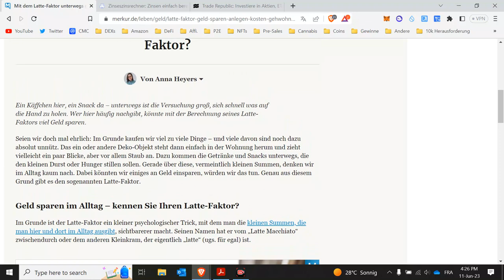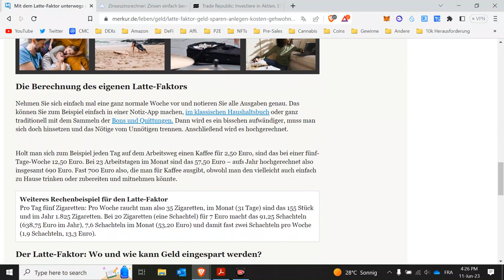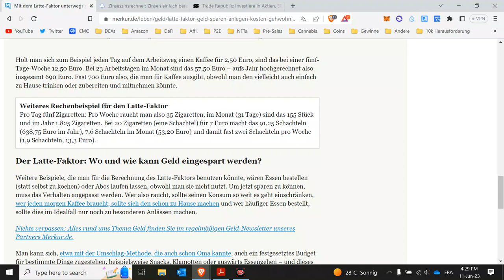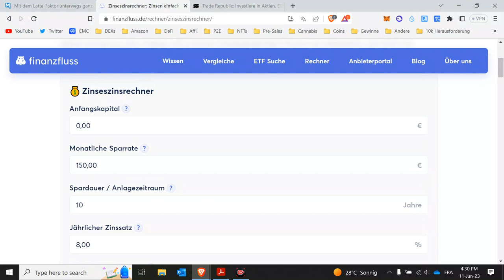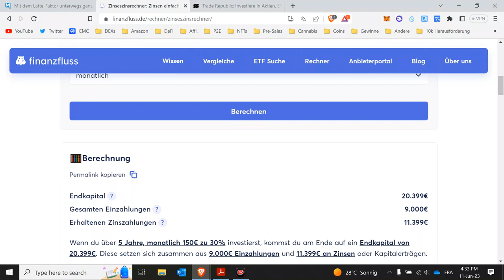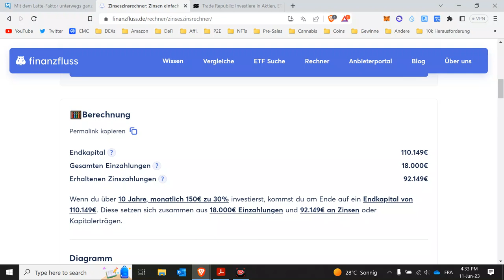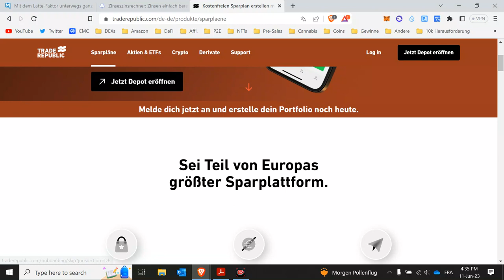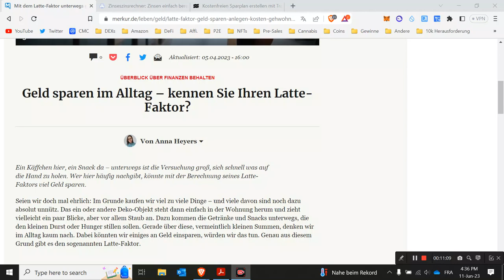Finanzielle Freiheit mit einem Kaffee? Wie soll das gehen?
Mein Englisch sprachiger Kanal mit den etwas riskanteren Projekten:
(damit bekommst du einen $25 Bonus auf deinen Steuerplan)